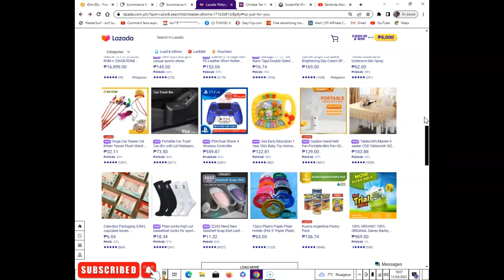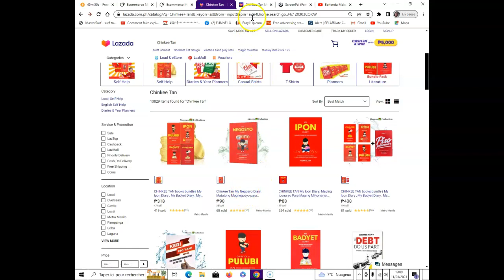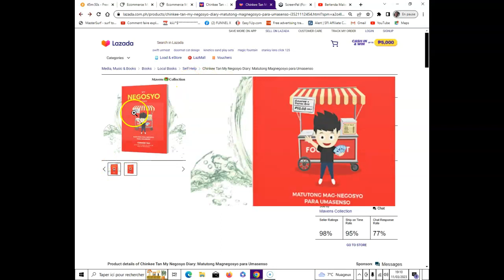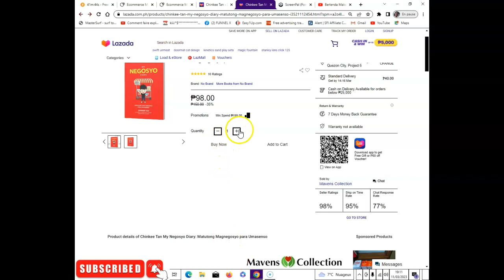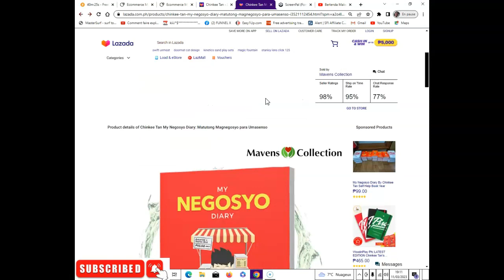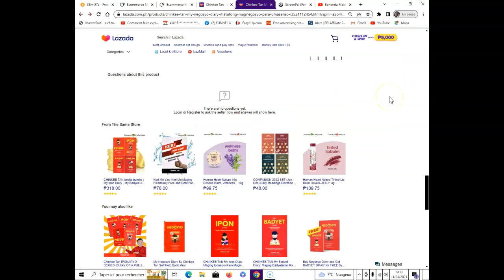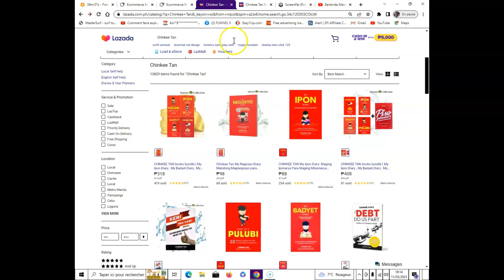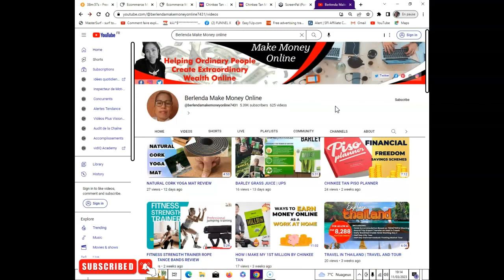CHINKEE TAN MAY NEGOSYO DIARY | MATUTONG MAG NEGOSYO PARA UMASENSO